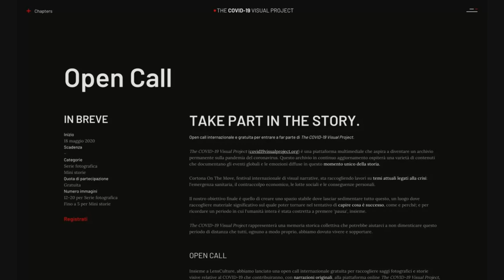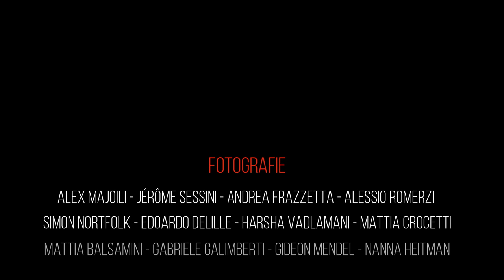Un Archivio Fotografico sul COVID-19, Talk con ANTONIO CARLONI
Un Archivio Fotografico sul COVID-19, Talk con ANTONIO CARLONI, direttore del Cortona On The Move, uno dei principali festival di fotografia in Europa, che ci racconta come il Cortona On The Move ha appena lanciato un archivio di fotografie permanente sul Covid-19, aperto a tutti, intitolato THE COVID-19 Visual Project, per non dimenticare il momento storico che l'umanità sta vivendo.

Giorgio Cosulich de Pecine